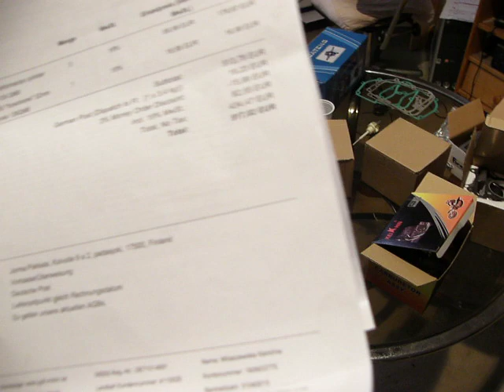Saksasta saapu osia.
Ihan kuin olis joulu tullu,kinkku esiin.